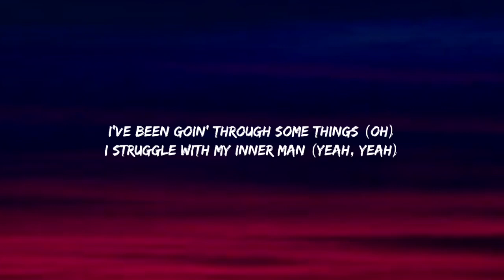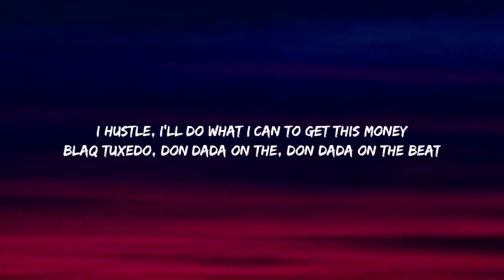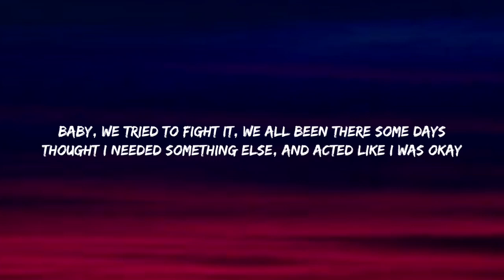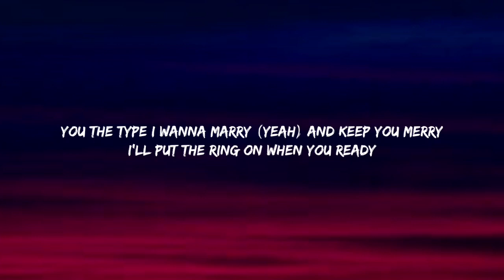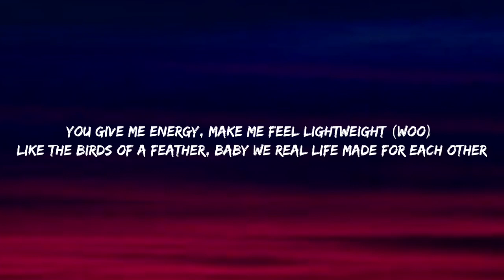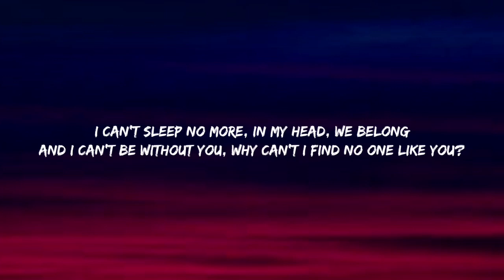Doja Cat - Streets (Lyrics)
And it's motherf***in' scary
Tryna keep him 'cause I found him
Let a ho know I ain't motherf***in' sharing